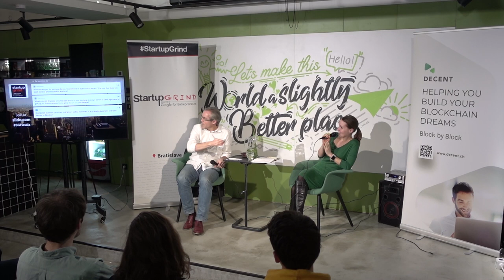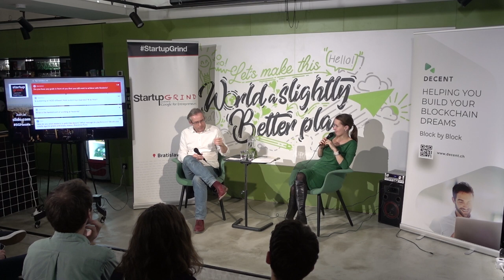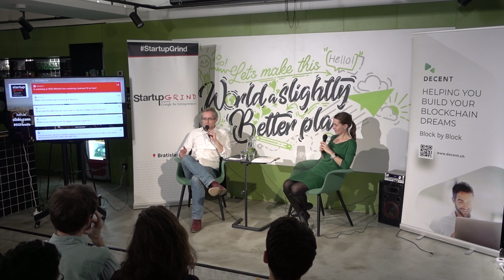Tomas Hasala | CEO, Nexteria | at Startup Grind Bratislava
Tomas co-founded Limba.com - the industry leader among Central European reservation systems. Since 2014 he is a CEO of Nexteria- non- profit organization that is supporting young talents and leaders. Tomas is known as a passionate promoter of linking the world of non-profit and business.

So why he decided to leave the private sector?
What are the differences between running a private company vs. a non-profit?
What is the future of the non - profit sector?

Moderator: Miroslava Rusnoková